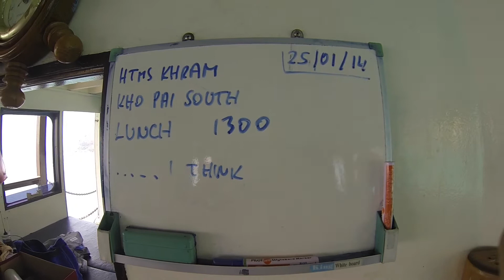Scuba Diving at USS LSM-469 - Pattaya 2014 by GoPro Hero3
เรือหลวงคราม
เกาะสาก
HMTS Khram (USS LSM-469)
Koh Sak